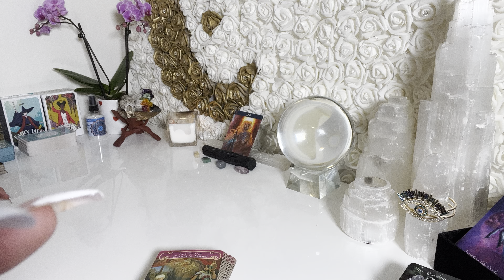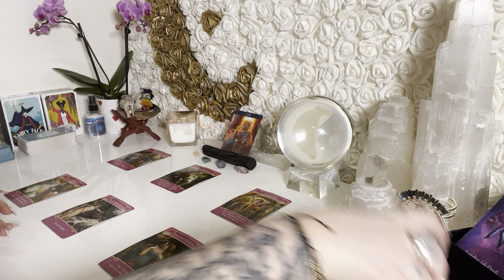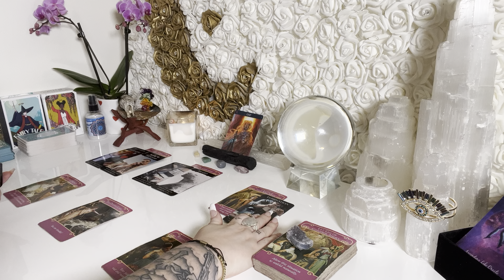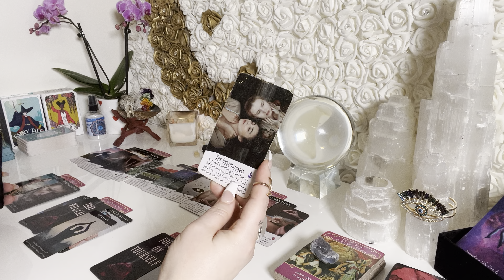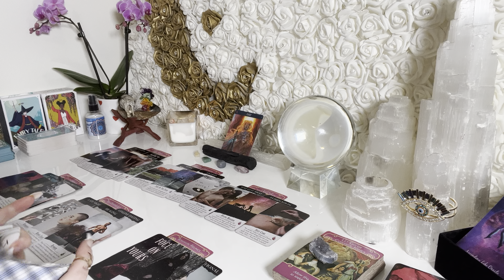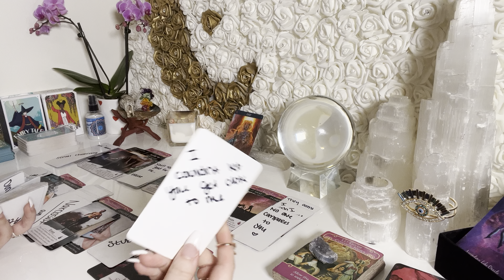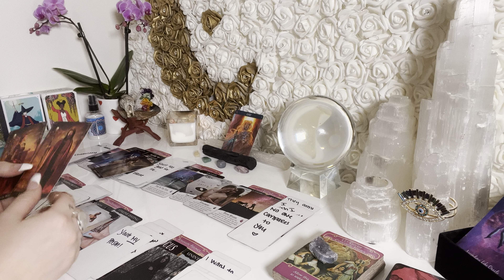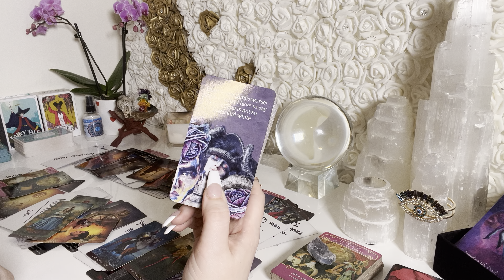LEO: They aren’t you… nobody compares to you and our connection 💕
Get your beautiful rose box like the one displayed in my video at :

Decks that I use